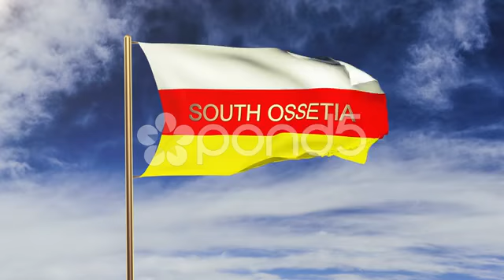South Ossetia Flag With Title Waving In The Wind. Looping Sun Rises Style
Download South Ossetia Flag With Title Waving In The Wind. Looping Sun Rises Style
Additional Information Clip Duration: 00:00:30 Aspect Ratio: 16:9 Looping: Yes ID: 48335955 Royalty-Free License Alpha Matte: Yes Alpha Channel: Yes Model Released: No Property Released: No Location: RUS Resolution Guide:4k: The highest-quality, premium video size at 4x the pixels of standard HD resolutions. Get the sharpest possible image and best color depth by integrating 4k footage into your creative work. For further editing control, look for the �R3D� file type, if available. HD (High Definition or Hi-Def): The hi-res industry standard in 1080 & 720 sizes. HD is the best size for modern TVs, general video streaming (YouTube, Vimeo, etc.), and is also generally applied in commercial & editorial uses within stated legal limits. SD (Standard Definition): Standard def is the traditional size of TVs up until the mid-2000s. Currently, SD is the minimum quality needed to digitally stream content, and usually less expensive than HD or 4K. SD is also ideal for personal creative projects.